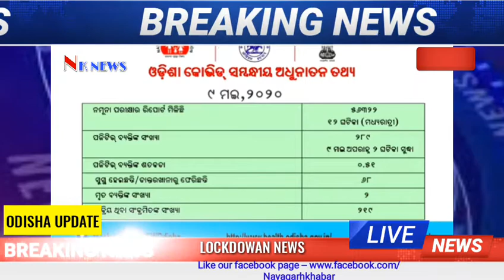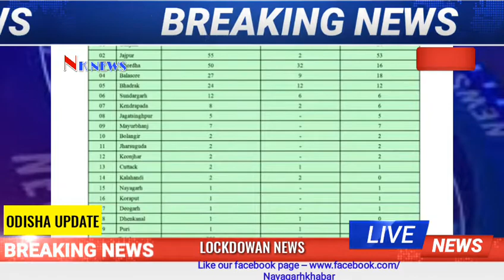LOCKDOWN UPDATE || ODISHA|| 4th Periodically fight against corona virus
This video is made about LOCKDOWN UPDATE ODISHA'S 4th Periodically fight against corona virus.

let's know...

With 45 days to go since the lockdown, how are Mission Women fighting the Karona War?  Sujata Karthikeyan Pandian, Director of Mission Shakti, gave full details at the press conference.  To date, more than six million self-help groups have donated masks to fight the Karona war.  In the village, 4,000 mothers have distributed food and food at home to prevent people from getting infected.

  Similarly (kitchens in each panchayat) have been arranged and 1.5 crore mills have been prepared so far.  Not only this, with the help of Tech Home Ration - which is distributed not only at the Anganwadi Center but also at home for 4 million mothers and children, the mother of Mission Shakti.  Livelihoods such as fisheries, vegetables, livestock and pond mining have been taken up in the Green Zone.  As a result, the local economy is booming.  As a result, 185 crore loans have been disbursed to self-help groups without interest.

  Most importantly, SHG mothers stand on their backs in the Karona war in Odisha.  So we have now reached the fourth stage where we have to fight the invisible enemy.  Now that the people of our house will return from abroad, they will be kept in a 21-day quarantine.  Not only for his well-being but also for the prevention of infection.  So don’t be impatient at this time to see them or go to the rescue center and feed them.  Because the infection did not see anyone's relatives.

  Mothers must maintain a social distance to win the Battle of Coved.  Explain the importance to other members of the family and follow the request not to go to the quarantine center.  Because mothers, like the police in the house, use power.  Maintaining distance and vigilance because each mother is a corona warrior and warrior, so be patient while your relatives are back in the 21-day quarantine to return to consciousness without fear.